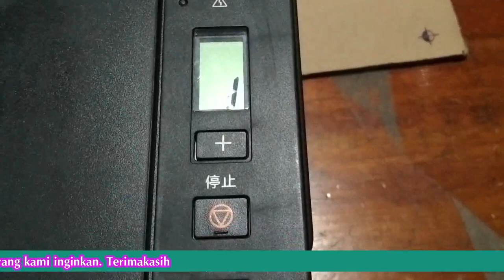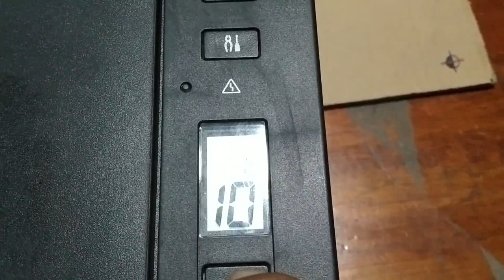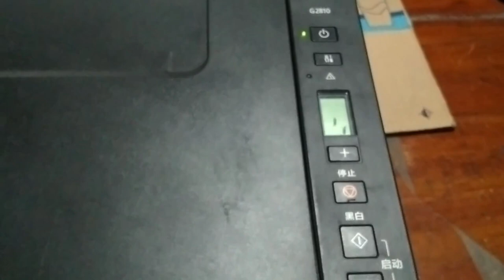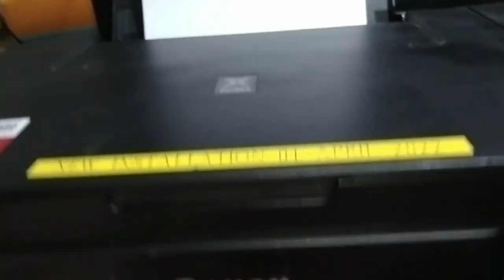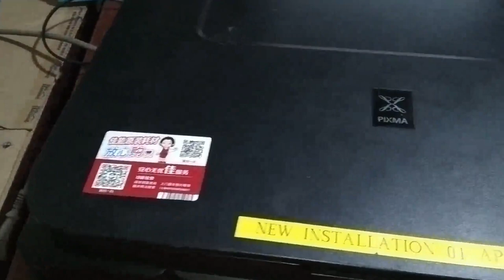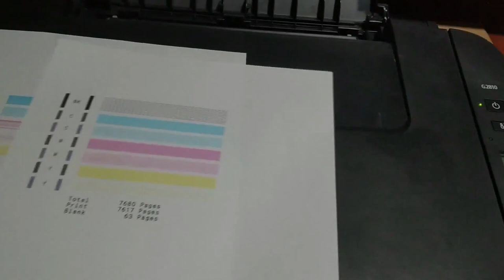Cara Menaikkan Tinta Canon G2810 Tanpa Menggunakan Laptop Atau PC